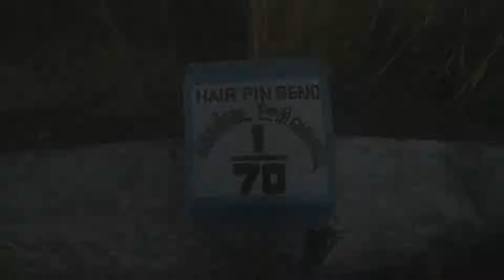DANUSHKODI | 3 STATES RIDE | EPISODE 2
3 STATES SOLO RIDE
DAY 1 - Bangalore - kolli hills - rameshwaram - danushkodi - madhurai.

Feiyu-tech Gimbal (wg2 waterproof wearable gimble)
Canon EOS 750D 24.2MP DSLR + 18-55 lens + 55-250 lens
Oneplus 5

Helmets : 1) SOL SL-68SII Flat Black - Full Face Helmet Matte Black L
                2) Ls2 Full Face Helmets 352 Atmos With Mercury Visor (Matt White And Red, Xl)
Riding boots : Spartan RYO Aero-Tech Sport Boots
Knee guards : komine motocross knee guards and knee sliders
Hydration pack : Decathlon running water bladder 2L